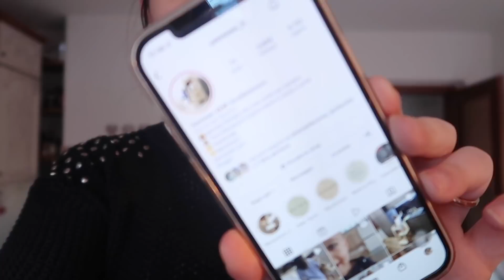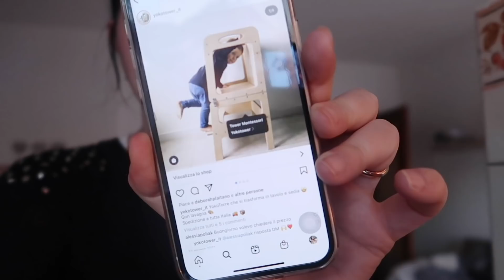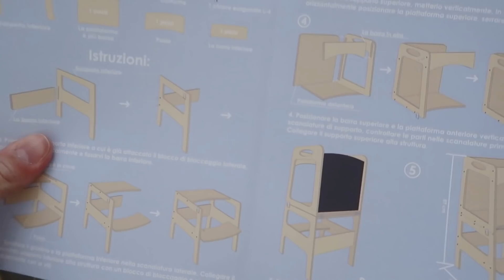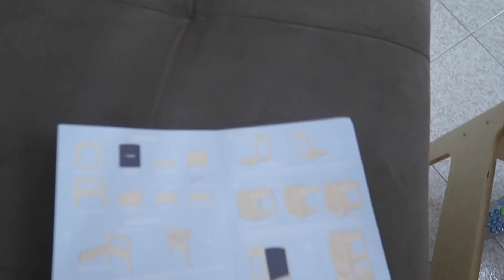NON TUTTI CONDIVIDERANNO LA MIA IDEA